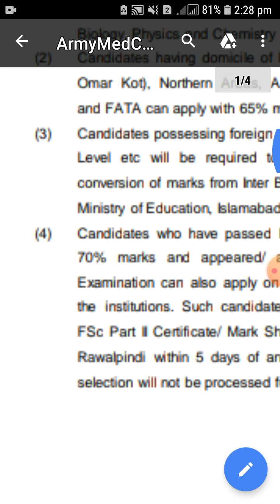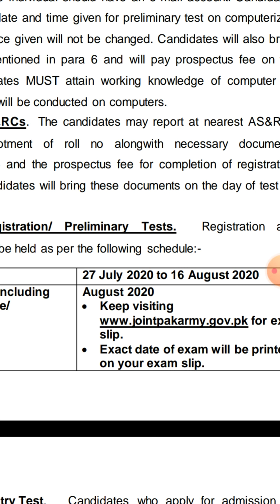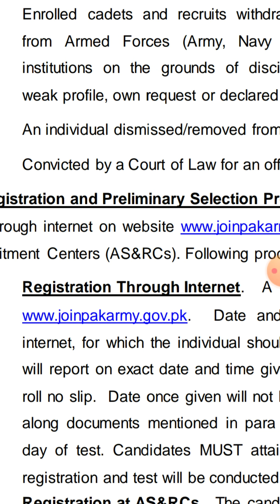How to become Army Captain Doctor|| How to join Pak Army as Captain Doctor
In this video, i'll tell you how to join Pak Army as captain doctor , age Qualification , marks , height ,

Last date of online Registration

How to apply online (website)